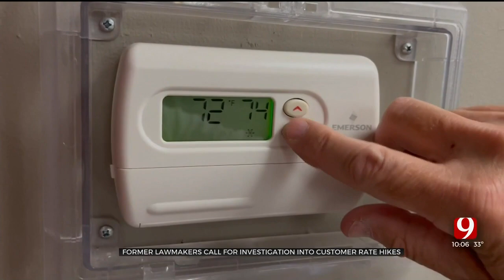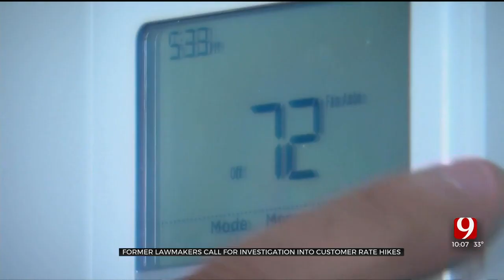Former Oklahoma Lawmakers Call For Investigation Of Corporation Commission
Former representatives Mike Reynolds, Porter Davis and Mike Ritze wrote to the leaders of the state Senate, House of Representatives and the governor’s office on Monday to request an investigation.